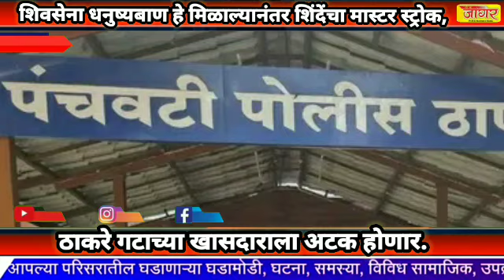/शिवसेना धनुष्यबाण हे मिळाल्यानंतर शिंदेंचा मास्टर स्ट्रोक ठाकरे गटाच्या खासदाराला अटक होणार.